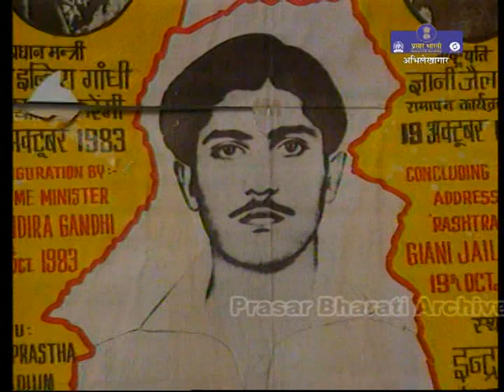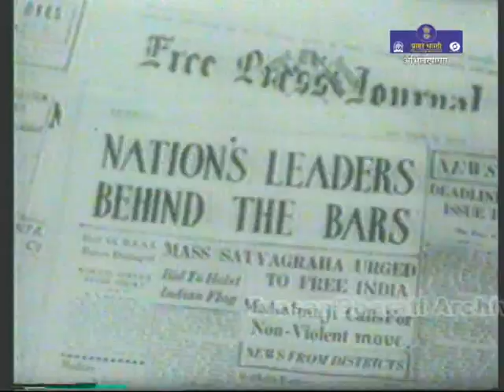Then PM Atal Bihari Vajpayee unveiling statue of Hemu Kalani | Freedom Fighter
Prasar Bharati Archives presents the unveling ceremony of Sindhi revolutionary and freedom fighter Hemu Kalani by the then Prime Minister Shri Atal Bihari Vajpayee.